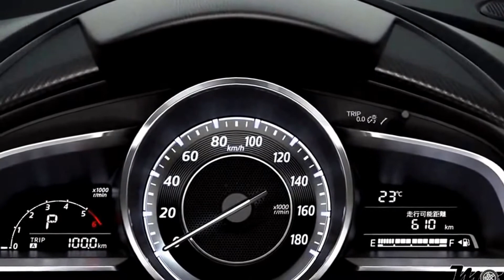Mazda2 New 2015 1.3L Engine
mazda 2
mazda 2 2015
mazda 2 review
mazda 2015
mazda 2 2015 review
mazda 2016
mazda 2016 cx 5
mazda 2015 cx 5
mazda 2 acceleration
mazda 2 automatic
mazda 2 armrest
mazda 2 autocross
mazda 2 autobuzz
mazda 2 automatic review
mazda 2 air filter
mazda 2 brake pads
mazda 2 body kit
mazda 2 custom
mazda2 crash test 2015
mazda2 concept
mazda 2 drive
mazda 2 drift
mazda 2 drag
mazda 2 drag race
mazda 2 fifth gear
forza horizon 2 mazda rx 8
mazda 2 hatchback 2015
mazda 2 hatchback
mazda 2 headlight bulb
mazda 2 hatchback 2014
mazda 2 indonesia
mazda 2 interior
mazda 2 intake
mazda 2 japan
mazda 2 jakarta
juiced 2 mazda rx7
mazda 2 malaysia
mazda 2 modified
mazda 2 manual transmission
mazda 2 mexico
mazda 2 malaysia review
mazda2 mazdaspeed
mazda 2 philippines
mazda 2 performance
mazda 2 problems
mazda 2 rally car
mazda 2 top gear
mazda 2 turbo
mazda2 touring